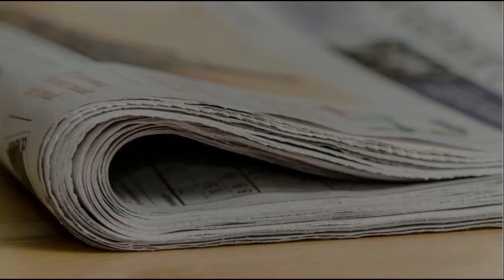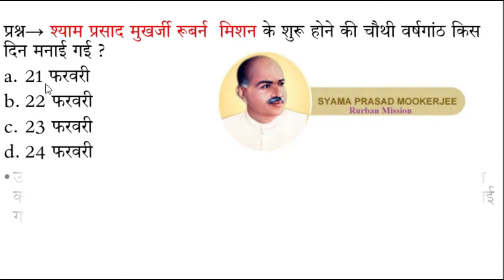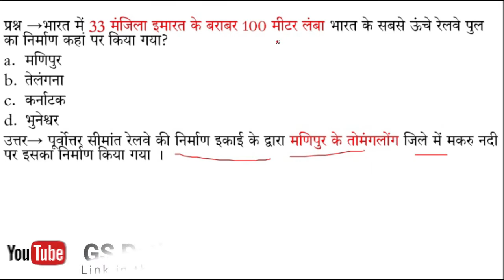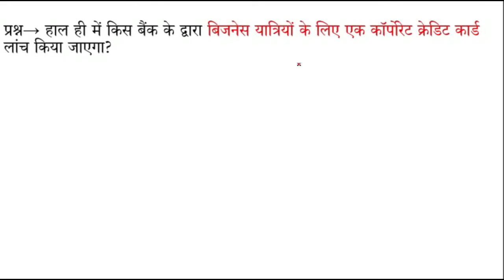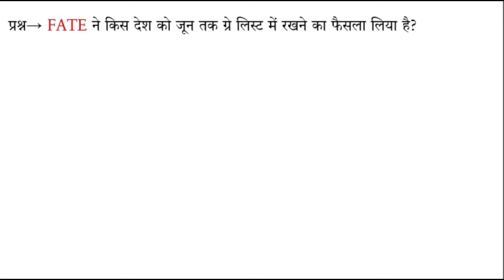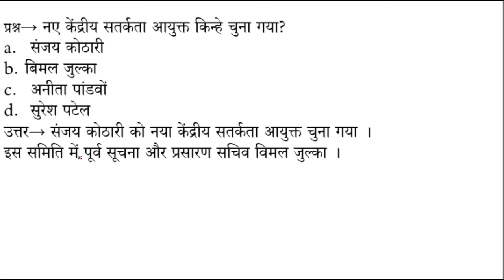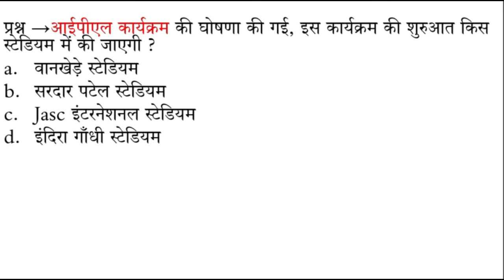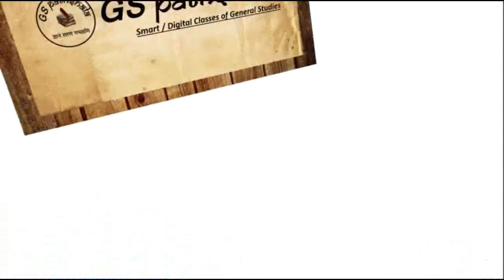22 & 23 February 2020 Daily Current Affairs | Daily Current Affairs Booster In Hindi | GS Pathshala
22 & 23 February 2020 | Daily Current Affairs Booster In Hindi | Daily Current Affairs | Current Affairs For All Competitive Exams In Hind

This video contains current affairs about:-
 etc.

इस series में हम प्रत्येक दिन के समाचारों में से उन घटनाओं को डिस्कस करेंगे जो कई Competitive Exams - UPSC, Other Civil Service Exams, SSC, Railway, Bank, NDA, CDS, CAPF आदि परीक्षाओं में पूछे जाते हों।
Hi,
Other Important Videos
Daily Current Affairs Series - 2020

👉 UPSC CSE
👉 CDS/AFCAT/CAPF
👉 NDA/Air Force X & Y/Navy
👉 Railway Exams
👉 Banking Exams
👉 SSC Exams
👉 UPPSC-UPSSSC
👉 CTET & TET